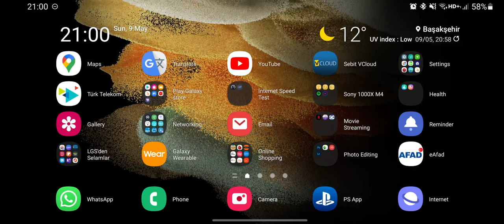Samsung Galaxy S21 Ultra NİGHT MODE İS MAGİC!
So main camera has a huge sensor so i didnt expected worse images but when it comes to ultrawide lens it is really impressive to get this result